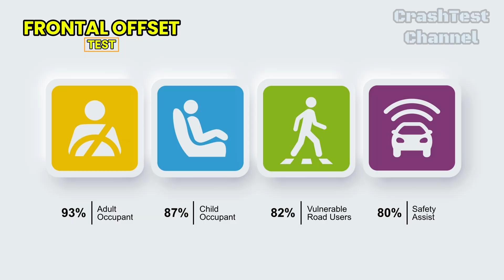2025 VW Passat & Skoda Superb Crash Test | Twin Vehicles, Top Safety Scores Explained!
2025 VW Passat & Skoda Superb Crash Test | Twin Vehicles, Top Safety Scores Explained!

Check out the impressive crash test results of the 2025 Volkswagen Passat and Skoda Superb!
Learn how these twin vehicles score maximum points in side impact tests and provide advanced safety features like eCall and post-impact braking.